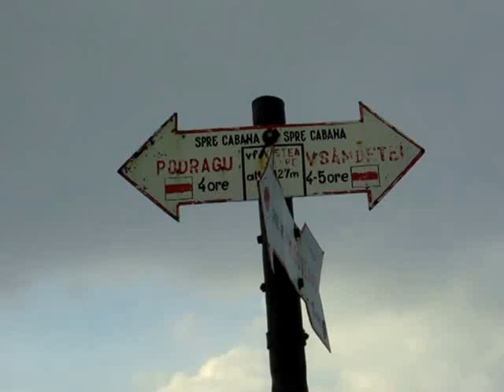Anotimpul 5 pe Vistea Mare, Fagaras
Anotimpul 5 in Fagaras, august 2008